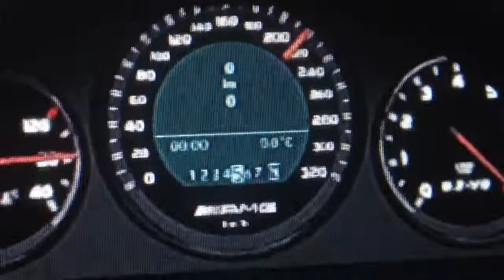0-320 km/h Mercedes-Benz C 63 AMG '08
Zero to 320 km/h with a fine Mercedes C 63 AMG from 2008